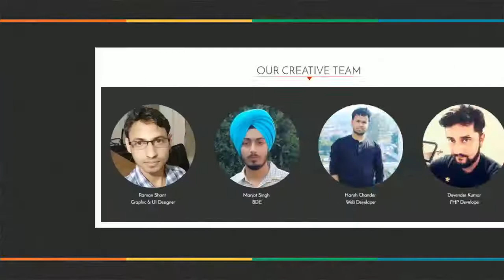RAW DESIGN | WEB & GRAPHIC SERVICES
We providing a freelancing services of Web Design,Web Developing & Graphic Designing. We specialized in delivering quality, cost effective, user friendly and result-oriented web designing, website development. Our professional and creative team helps you to turn your idea into user friendly design.

We have delivered innovative and unique web designing and development solutions of varying complexities to customers all over the world.